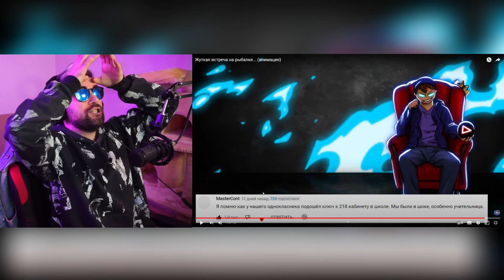Жуткая встреча на рыбалке... (анимация) ► ZAKATOON (Анимация Закатун) | Реакция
Жуткая встреча на рыбалке... (анимация) ► ZAKATOON (Анимация Закатун)